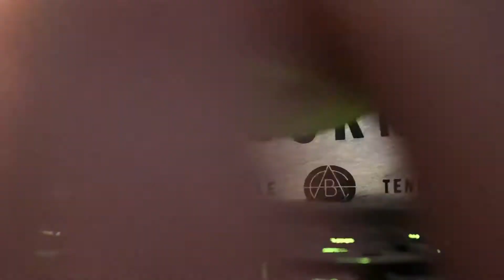ASMR - Some Keyboard Triggers (No Talking)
it changes colors cause I'm fancy

it's short cause it's my first ASMR vid uh oh